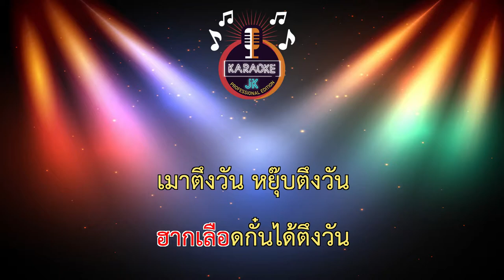ผัวจ๊าดหมา (136-F) - ผ่องพรรณ วันทูทรี/ควาย สะ ตวง 【 Cover By คาราโอเกะดนตรีสด 】